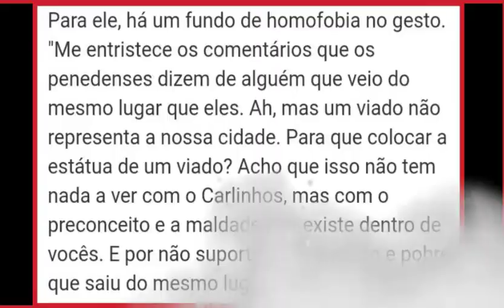O que aconteceu com a estátua de Carlinhos Maia?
O digital influencer e humorista Carlinhos Maia teve uma homenagem feita a ele através de uma estátua. Mas o povo da cidade dele de Penedo, Alagoas teve uma reação surpreendente. O que aconteceu com a estátua de Carlinhos Maia.